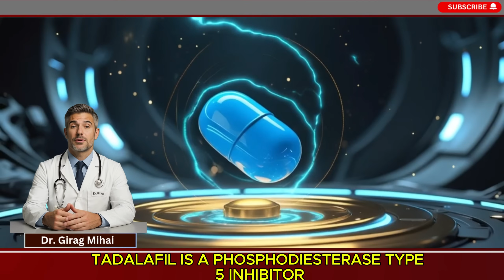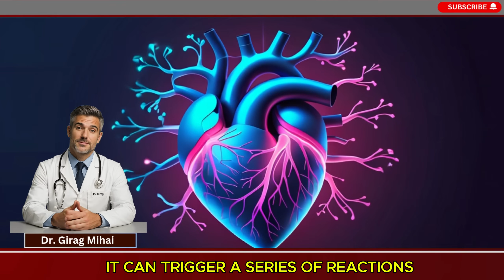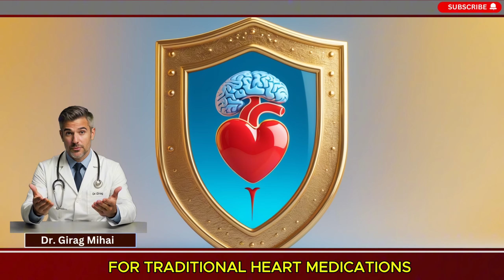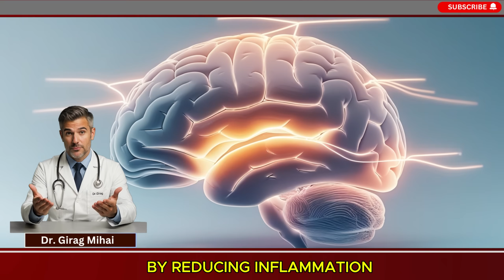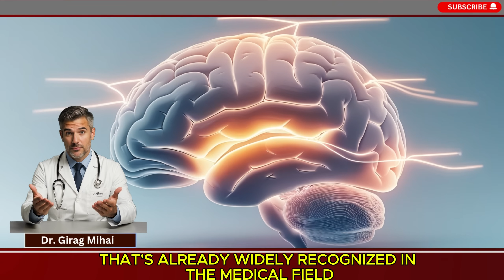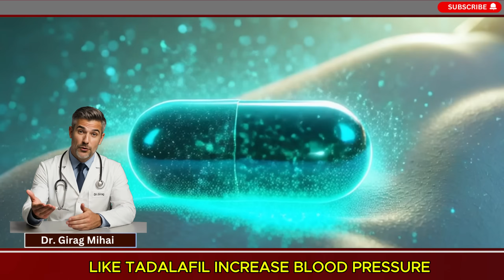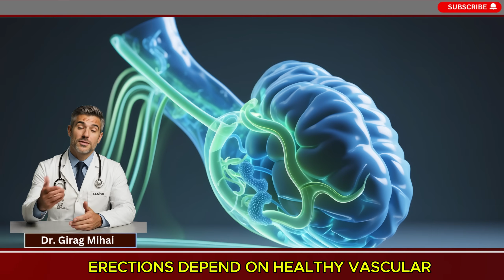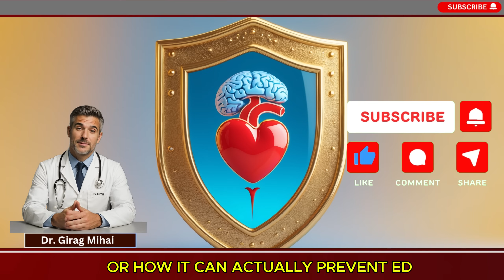5 SHOCKING BENEFITS OF TADALAFIL YOU'VE NEVER HEARD OF!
5 SHOCKING BENEFITS OF TADALAFIL YOU'VE NEVER HEARD OF!

Tadalafil (Cialis) isn’t just for erectile dysfunction — research shows it can offer powerful, lesser-known benefits for men’s overall health. In this 12-minute video, discover five science-backed advantages of taking Tadalafil 5 mg daily: supporting heart health, boosting brain function, easing urinary symptoms from an enlarged prostate, helping maintain healthy blood pressure, and even protecting against future erectile problems. We’ll explain how this PDE5 inhibitor improves circulation and reduces inflammation, plus key safety tips — including why you must avoid mixing it with nitrates. If you want clear, reliable information to stay energetic, confident, and well as you age, this guide is for you.

⏱ Chapters

00:00 – Intro & Why Tadalafil matters
00:40 – How Tadalafil works
02:02 – Heart-health benefits
04:35 – Brain & memory support
06:48 – Prostate and urinary relief
08:32 – Blood pressure effects
10:01 – Preventing erectile dysfunction
11:22 – Wrap-up & subscribe